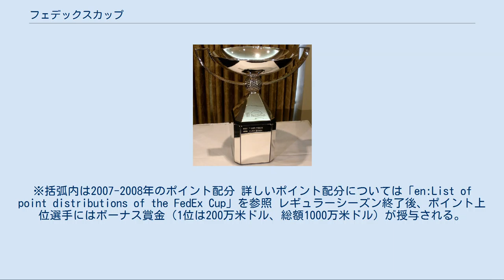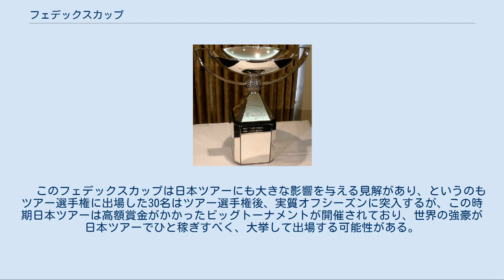フェデックスカップ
フェデックスカップ（FedEx Cup）は男子ゴルフPGAツアーのシリーズトーナメントの名称。
2005年11月に発表され、NASCARカップ・シリーズ同様、ポイントで年間の総合優勝を争う。
フェデックスがスポンサーである。
 セーフウェイ・オープン（10月）からウィンダム選手権（8月）までがレギュラーシーズンとなり、選手は各大会での最終順位に応じてFedEx Cupポイント（以下：ポイント）を獲得する。
なおカットラインに届かず各大会の最終日までプレーできなかった場合は原則0ポイントとなる。
 各大会の優勝ポイントは、通常の大会では500(4500)ポイント。
ただしメジャー選手権（4大会）とプレーヤーズ選手権は600(4950)ポイント、WGCは550(4725)ポイント加算される。
また、チューリッヒ・クラシックのみ400点、全英オープンとWGCの同週に行われるPGAツアーについては300点となる。
※括弧内は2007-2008年のポイント配分 詳しいポイント配分については「en:List of point distributions of the FedEx Cup」を参照 レギュラーシーズン終了後、ポイント上位選手にはボーナス賞金（1位は200万米ドル、総額1000万米ドル）が授与される。
ポイント上位125位までの選手がフェデックスカップ・プレーオフに進出し、同時に翌シーズンのPGAツアーシード権を獲得する。
 トロフィー フェデックスカップ・プレーオフからサバイバルとなる。
シリーズは下記3大会で構成され、第1戦・第2戦では大会終了時点でのポイント下位選手を段階的にカットアウトしていき、上位選手のみが次戦へ進む。
最終戦の『ツアー選手権』でシーズン総合優勝が決定される。
なお2017-18シーズンまで『デルテクノロジーズ選手権』（旧ドイツ銀行選手権）も含まれていた。
 第2戦まではレギュラーシーズン大会の数倍のポイントが与えられ、ランキング大幅アップのチャンスがある。
最終戦の『ツアー選手権』では、第2戦までのポイントランクに応じて初日スタート時のスコアに最大10ストローク差を付けた状態からプレーし、同大会優勝者が自動的にフェデックスカップ総合優勝となる。
なお総合優勝者にはフェデックス提供のトロフィーとボーナス賞金1500万ドル、および5年間のPGAツアーシード権が与えられる。
 なお、2017-18シーズンまではツアー選手権の優勝者がプレーオフシリーズ総合優勝者とは限らないルールとなっていた。
 2007・2008年はレギュラーシーズン最後のウィンダム選手権後にリセットされた。
それまでのポイント1位を10万点とし2位以下には数百点差をつけてスタートした。
この方式で行われた2007年にはザ・バークレイズやドイツ銀行選手権に欠場した上位の選手がいた。
2007年のタイガー・ウッズはBMW選手権とツアー選手権連勝で総合優勝を果たした。
逆に2008年のビジェイ・シンはザ・バークレイズとドイツ銀行選手権連勝で勢いをつけ総合優勝した。
この年2位だったカミロ・ビジェガスはBMW選手権とツアー選手権を連勝したが及ばなかった。
 そのため2009年からはポイントリセットのタイミングを最終戦のツアー選手権とし、それまでのポイント1位を2500点とし上位5位までの選手はツアー選手権に優勝すれば、総合優勝できるようになった。
その2009年のツアー選手権はフィル・ミケルソンが優勝したが、彼はリセットの時点のポイントランキングが6位だったため、この大会2位だったタイガーウッズがミケルソンをしのぎ総合優勝した。
 かつてツアー選手権終了後、7試合で構成されるフォールシリーズが行われていた。
ツアー選手権に出場した30名は自動的に来シーズンの出場権を獲得するため、残りのシード枠（31位～125位）をかけた争いとなっていた。
2013シーズンからはウェブドットコムツアーでファイナルズがスタートしたため、この制度は廃止された。
 例年ツアー選手権が開催される11月は、アメリカスポーツ界が最も賑わう時期でもある。
アメフト（特に大学リーグ）、更にはメジャーリーグ（野球）のプレーオフなど「主流」スポーツにファンの興味は注がれ、ゴルフ界活性化のためにも「最終戦の時期はずらすべきだ」と多方面で議論されてきた。
また例年の賞金王レースでは、早々に賞金王が決定してしまうと、シーズン終盤の興味がそがれることもあり、従来の賞金王レースに加えて、新しいシス...